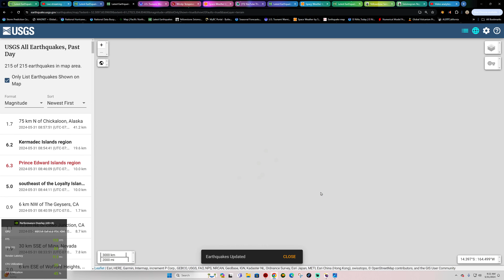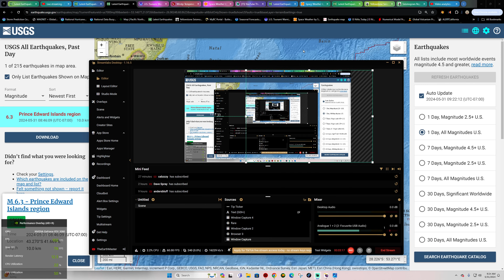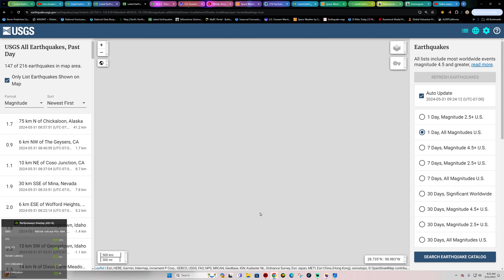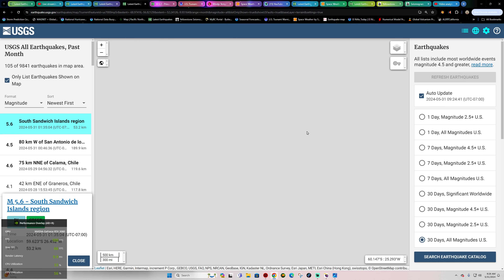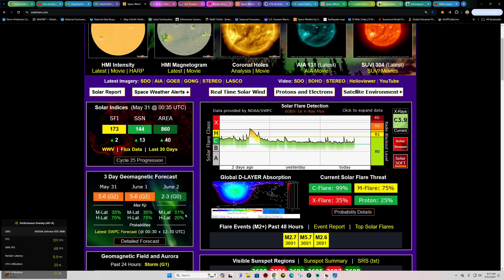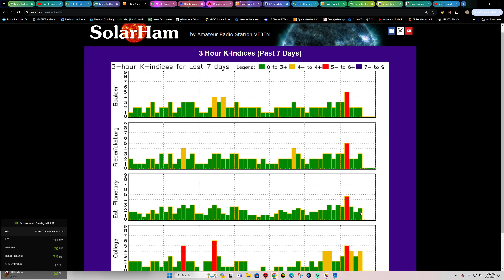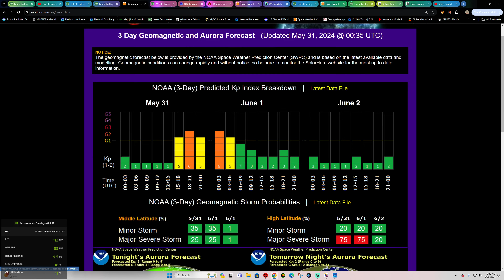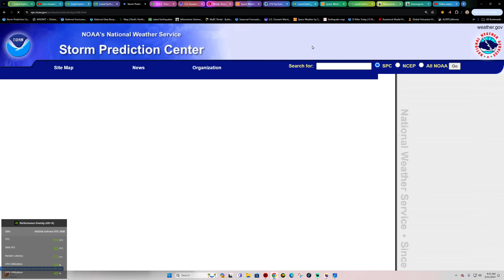6.2 Earthquake Kermadec Trench, 6.2 EQ Southwest Indian Ridge. Busy Friday! 5/31/2024